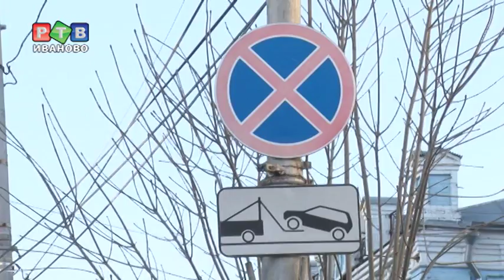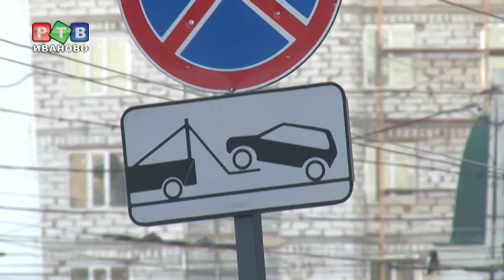Водитель, нарушив правила стоянки, не потеряй автомобиль!